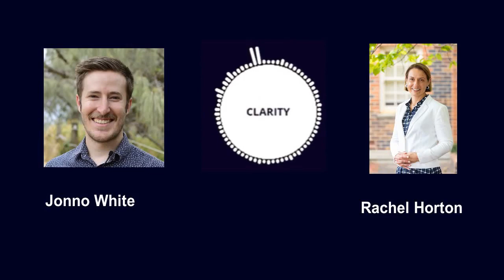Leadership Conversation - Episode 176 with Rachel Horton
Name: Rachel Horton

Current title : Principal

Current organisation: The Armidale School

Rachel is currently Principal of The Armidale School. Rachel  came to teaching from a career in scientific research which took her from England to Canada and Kenya and then to the Gold Coast Australia. She has also served with the British Army in Iraq. As a committed sportswoman she competes in many sports but her passion is rugby which she played for many years before she began her refereeing career.

Q5

Clarity Website

7 Questions on Leadership Series